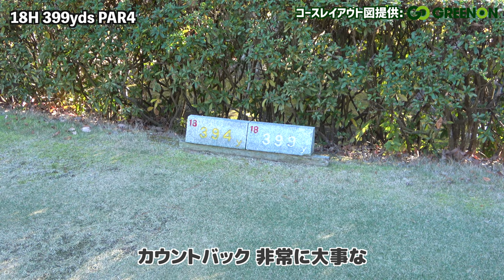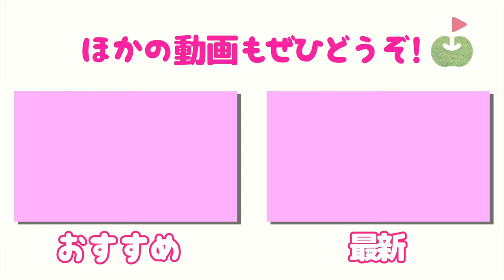果たして優勝は！？集大成のラストホール[第7回ringolfフューチャーズトーナメント18H]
第7回ringolfフューチャーズトーナメントの動画です。
後半9ホールは政田 夢乃選手、杉原 彩花選手、河村 来未選手、大嶋 さらさ選手に密着しました。